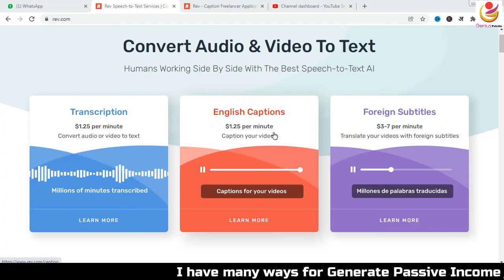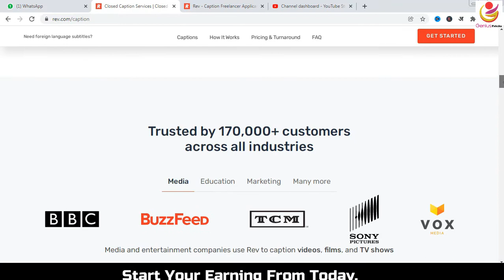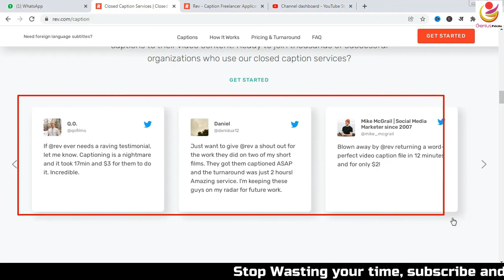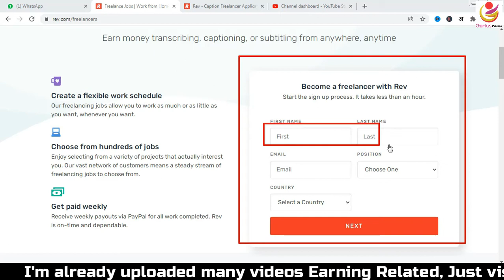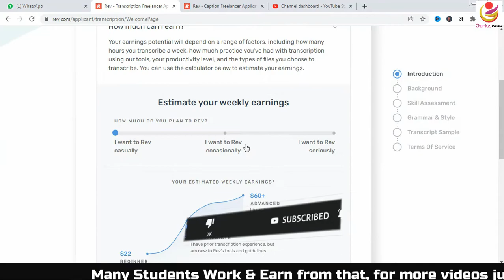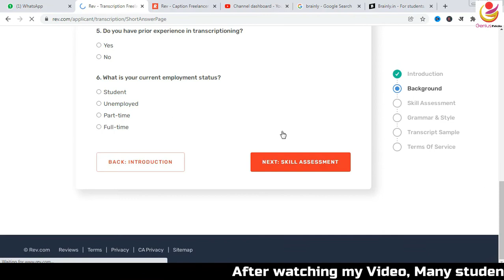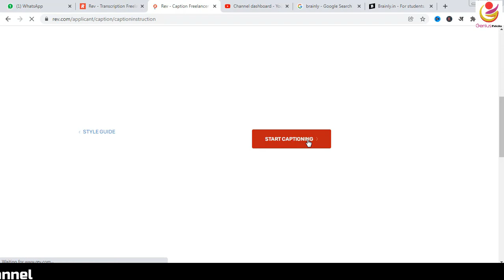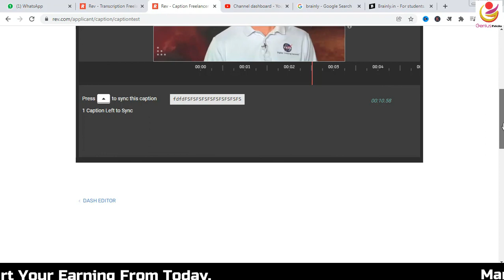Earn 500 dollars per day online | online earning usd | make $300 a day with zero investment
Earn 10k/Day Challenge Click this link, Many students make money (LIFE PROOF) Earn 500 dollars per day online | online earning usd | make $300 a day with zero investment

online earning usd
how to make money dollars online
make dollar online
make $300 a day with zero investment
how to make $100 dollars a day online without investment
how to earn 40 dollars a day online
make 100 dollars a day online
how to earn 2 dollars per day .